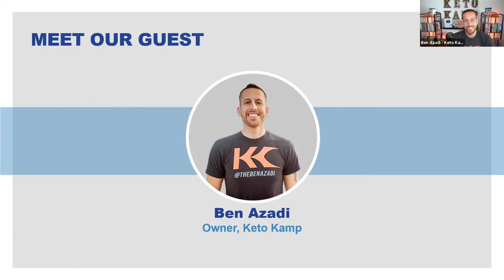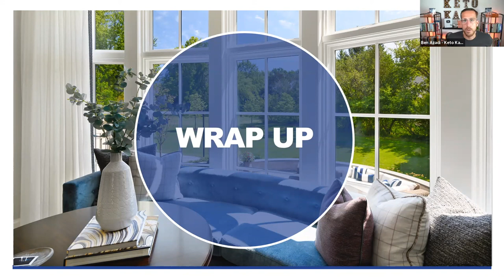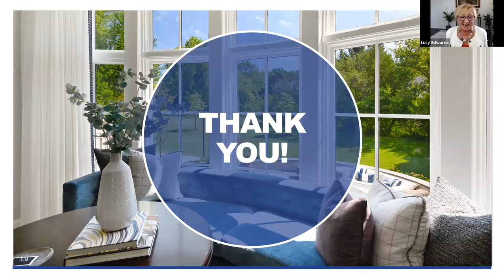Lunch with Lucy: Why Your Health is Your Wealth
Lucy and Ben Azadi, founder of Keto Kamp, 4x bestselling author, podcast host and national speaker, discuss the power of leading a healthy lifestyle and how it directly affects productivity and success! Ben shares his own remarkable weight loss story and how it transformed his life, what steps he took to get there, and why he calls himself the "Health Detective".